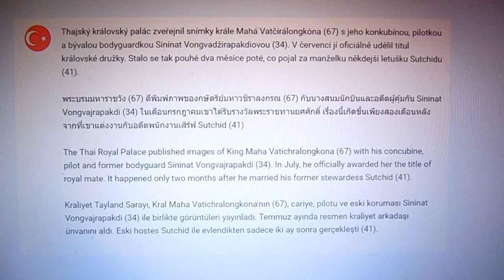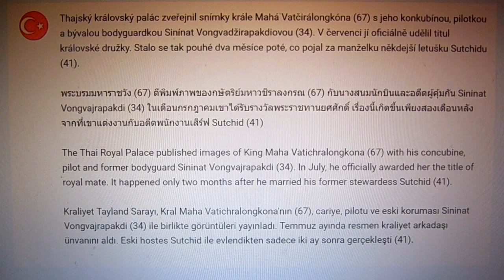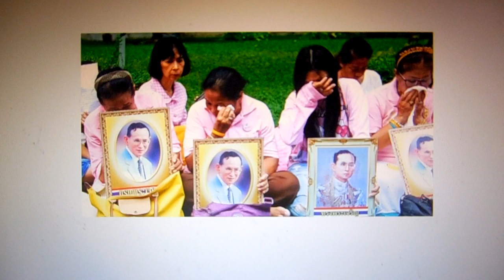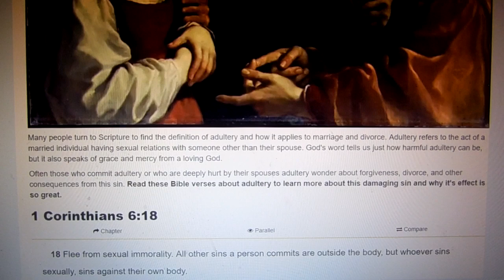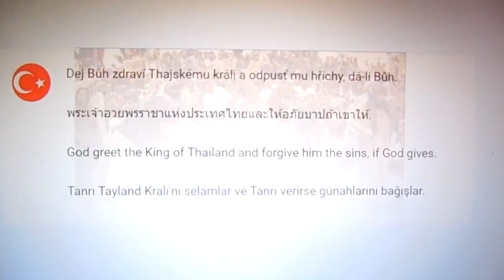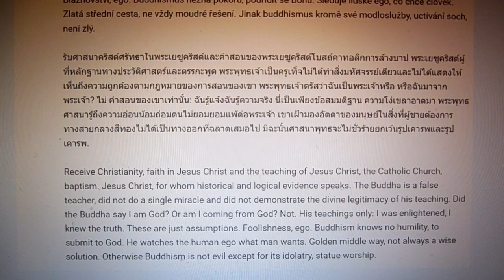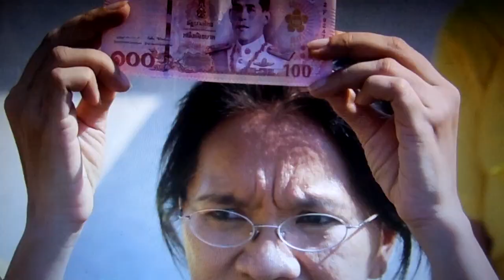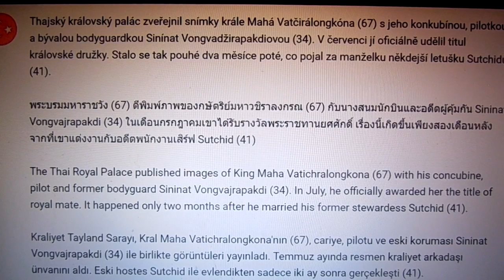New video-King of Thailand! (วิดีโอใหม่-ราชาแห่งประเทศไทย!)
พระพุทธเจ้า, พุทธศาสนา, เพศ, Thai king, Thailand, king of Thailand, Maha vajiralongkorn, Rama X.